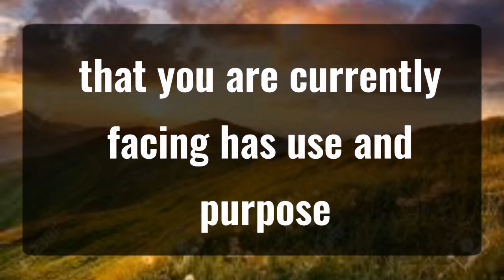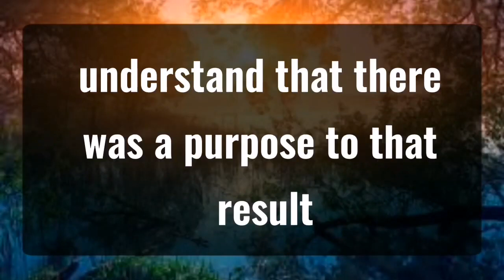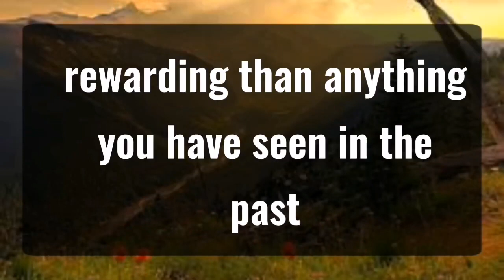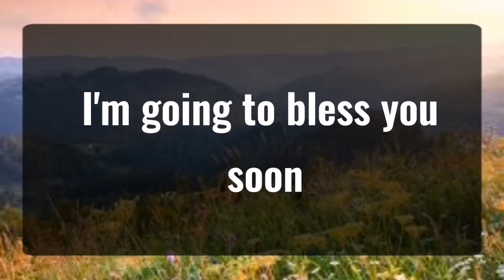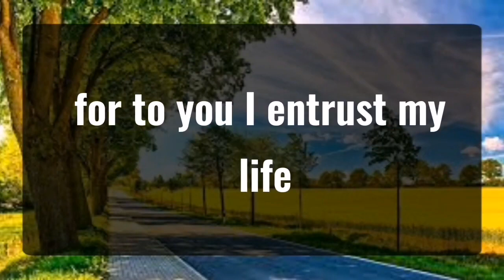God message Very Strong Prophetic Gift is Waiting... Angels Message✝️God Miracles Today 🦋 god msg